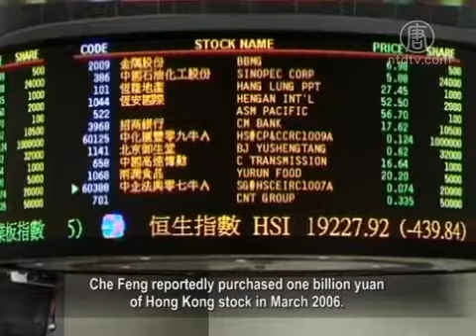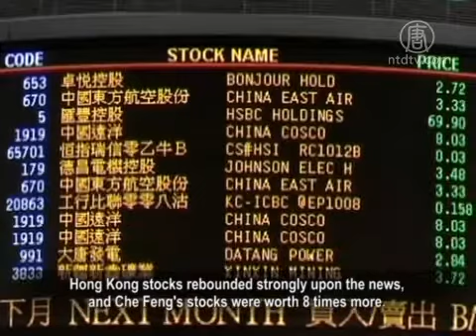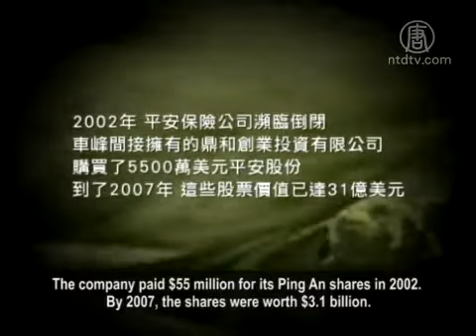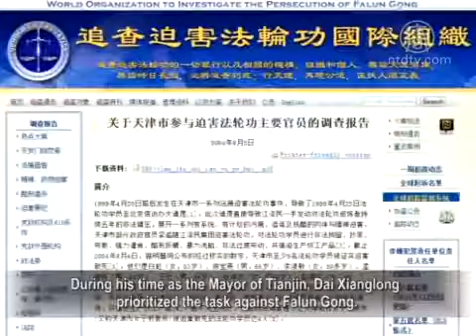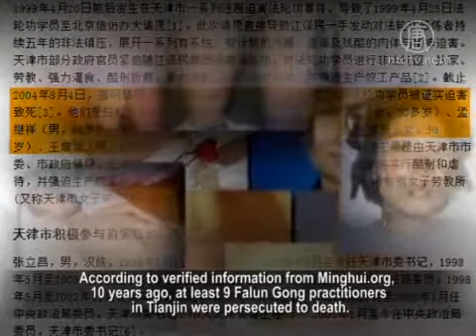Hong Kong Media Expose Next Tiger to Be Hunted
Hong Kong media recently revealed that son-in-law
of Dai Xianglong, former governor of the People's Bank
of China and former mayor of Tianjin, profited enormously
through huge amounts of Hong Kong stocks.
Inevitable corruption under the current regime is to blame.
Corruption is not a surprise with someone like
Dai Xianglong, mastering the financial lifeline of China.

The media exposure of Dai suggests he could be
the next target in China's anti-corruption campaign.

July 7, Hong Kong media widely reported that Dai Xianglong's
son-in-law, Che Feng, has been very active in Hong Kong
stock exchange through the total ownership of a company,
Ever Union Capital Limited, located at British Virgin Islands.
Ming Pao analyzed, Che Feng owns options or shares
in at least three Hong Kong companies at a market value
of 1.4 billion HK dollars.

Che Feng reportedly purchased one billion yuan
of Hong Kong stock in March 2006.
The next year, the State Administration of Foreign Exchange
suddenly decided to launch the cross-border investment scheme.
Rather than Shanghai or Shenzheng, Tianjin was chosen
as the first pilot city.
Hong Kong stocks rebounded strongly upon the news,
and Che Feng's stocks were worth 8 times more.
His father-in-law, Dai Xianglong, was Mayor of Tianjin.

Some analysts believe that Hong Kong has become
an important money-laundering city for China's Red families.
That is one of the reasons why Beijing wants to ensure
their own people will serve as Chief Executive
by suppression of universal suffrage in Hong Kong,
reported Radio Free Asia.

Hong Kong writer Zhang Chengjue: "If universal suffrage
is realized in Hong Kong, it will have a great impact
on the mainland.

The Communist party can not continue in Hong Kong,
and the political elite can no longer do the money laundering."

The mainland media also followed and reported
Dai's son-in-law as making 240 million yuan in 9 months
with his options in three companies.

Mainland media stressed that Dai Xianglong was the central
bank governor; Che Feng has shareholdings or directorships
in at least 11 offshore companies in the British Virgin Islands.

Five of them have investment and trade relations
in Hong Kong-listed company stocks.

Beijing politics watcher Hua Po: "The regime is pointing
the anti-corruption towards Hong Kong, Macao, and Taiwan.
The exposure by the Hong Kong media is surely backed up
by someone. Some action will take place."

NY Times reported in 2012, Dai Xianglong, was the head
of China's central bank and also had oversight
of the insurance industry in 2002.

Che Feng's company, Dinghe Venture Capital, bought a big
stake in Ping An Insurance which was faced with insolvency.
The company paid $55 million for its Ping An shares in 2002.
By 2007, the shares were worth $3.1 billion..